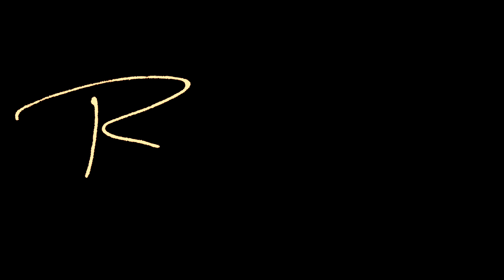The Best of the Best: A Virtual Artist Book (Trailer)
Born during COVID-19 times, this virtual artist book showcases a collaboration between a range of artisans, writers, arts librarians, curators, and contributors in the photographic book project, The Best of the Best. This product is available on a sharable digital platform, secured by password-protection, available to stream in Standard Definition (SD) or High Definition (HD).

The Best of the Best: A Virtual Artist Book features over a dozen components including video interviews, conversations, Q&A’s, interactive narratives, time-lapse documentaries, stop-motion animation, behind-the-scenes tutorials, and a virtual Instagram Live (IGTV) component, and of course all the essays and images and a digital signature page, too—all rooted to The Best of the Best project. Over 2 hours of recorded video footage created during self-isolation during COVID-19 times (June/July 2020).

The virtual book artist book will be produced in a limited edition of 24 + 4APs. This pays homage to the limited-edition nature of artist’s books as well as the 24 animals that participated in this project.

Purchase of The Best of the Best: A Virtual Artist Book may be credited towards the acquisition of The Best of the Best artist book, terms apply.

 Featuring virtual interviews with Debra Ultan, Kyle Olmon, Eric Kunsman and R. J. Kern conversation with Jennifer Phelps. Videography by Independence Barnes and Adam Montoya. Editing by Independence Barnes.